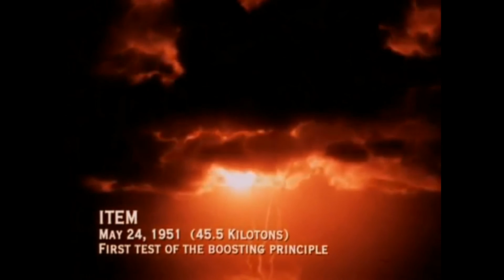Call me God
Freestyle enjoy Icarus ;')